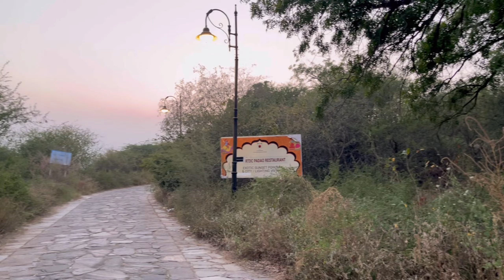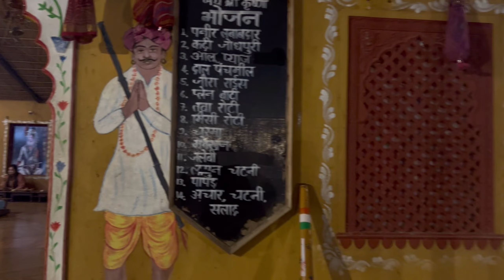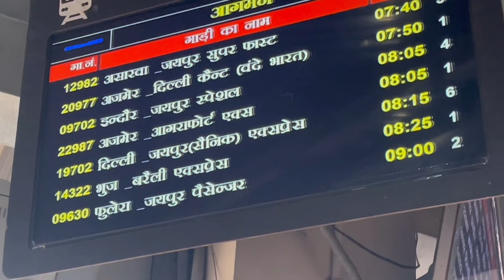JAIPUR VLOG PT.2🪷🦚༼Amer Fort | Nahargarh Fort | Panna Meena Kund | Gulabgarh༽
This is part 2/ final vlog of Jaipur series🦚
If you haven’t watched first part, go watch it rn🌥️

🎶Music Credit(NO COPYRIGHTS VIBE)
@Ncv-No Copyright Vibes

🎶Tenzin la and Nyima Metok by RYTHA✨

🏷️ ignore
[ med school Jaipur 2023 amer fort nahargarh fort panna Meena kund snmc Agra vlog Tibetan Rajasthan India YouTube] #